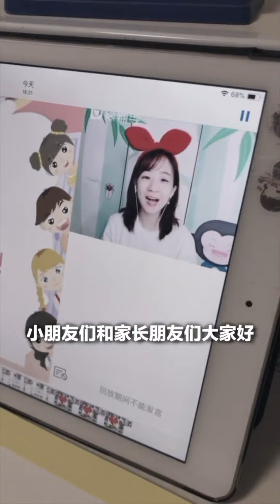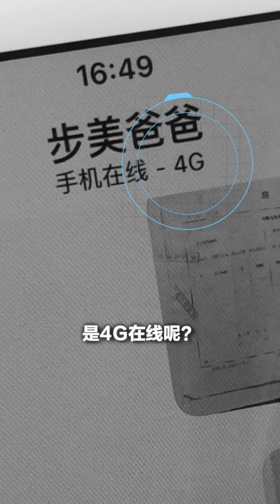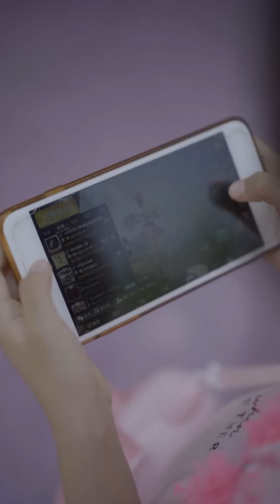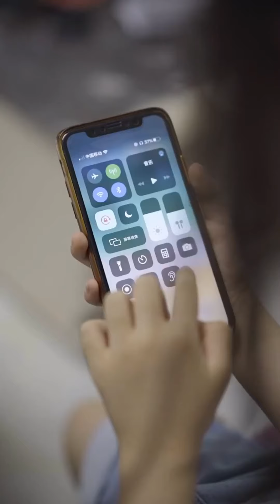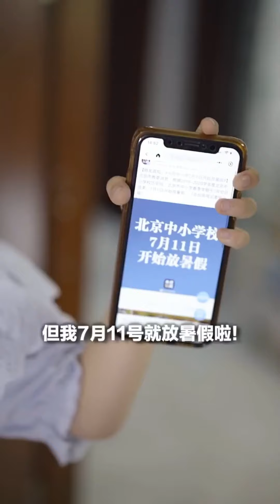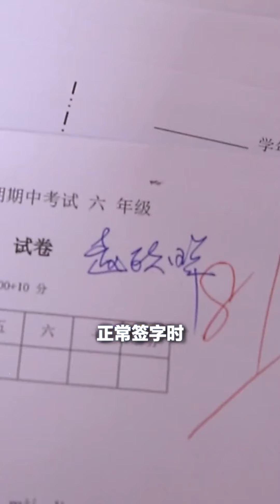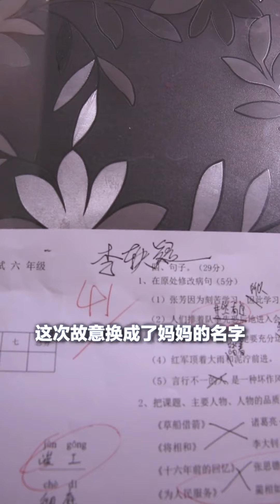妹妹每次考试都不及格把步美和妈妈愁坏了，结果爸爸一招就让妹妹考满分，到底是用了什么办法呢？【名侦探步美】悬疑 安全